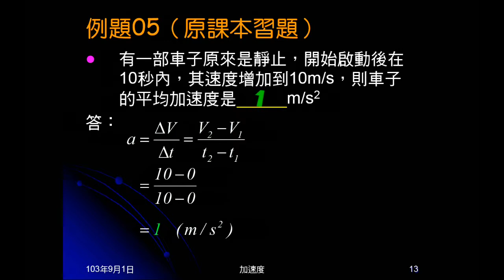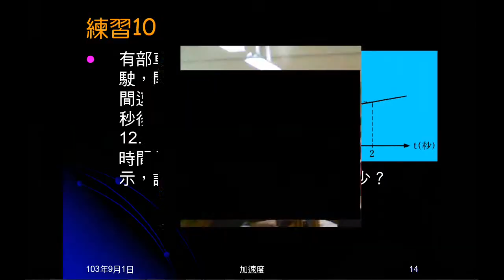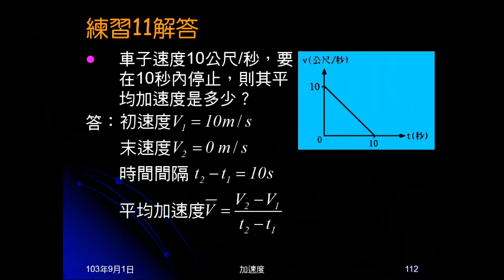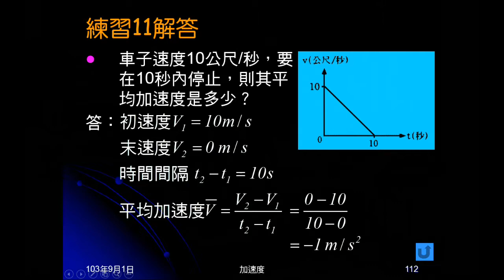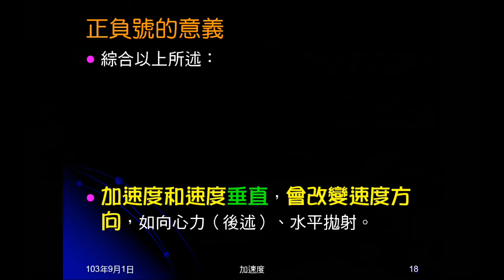103學年國三理化 直線運動28：例題05、練習1011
本影片都是簡單代公式求加速度。重點在說明加速度正負號的意義。